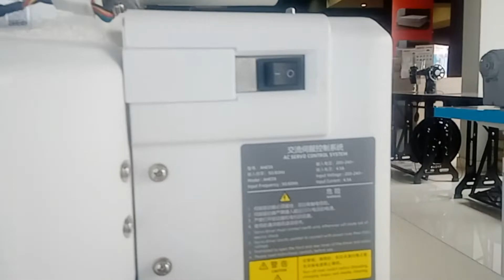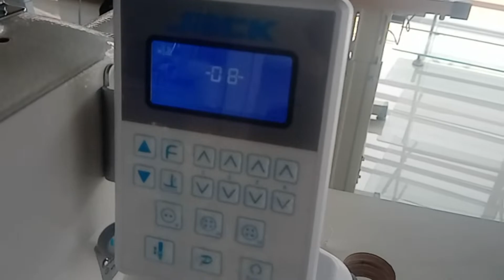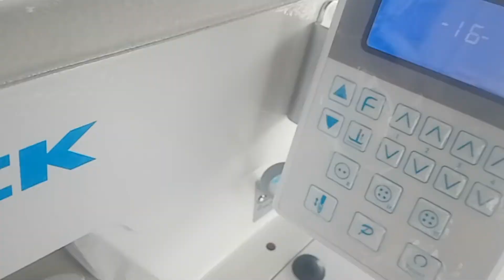JACK Button Attaching Machine JK-T 1377E